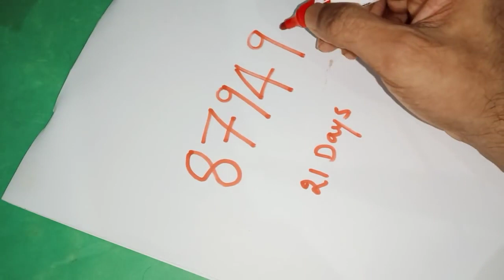ఆదివారం రాత్రి పడుకునేముందు ఈ దైవికనెంబర్ని మనసులోతలచుకోండి ప్రతికోరిక నెరవేరుతుందిఆకర్షణపెరుగుతుంది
Time:10.00 AM TO 1.00 PM And 3.00 PM TO 6.00 PM
fees: 500 rupees
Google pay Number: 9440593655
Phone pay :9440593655